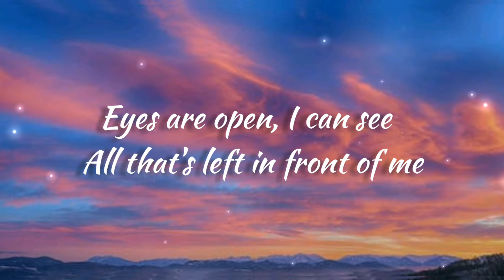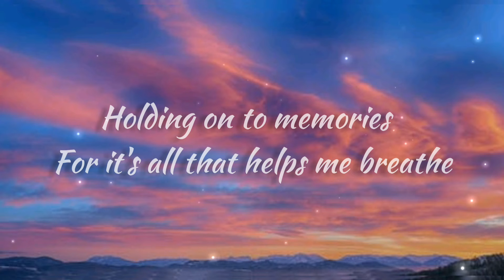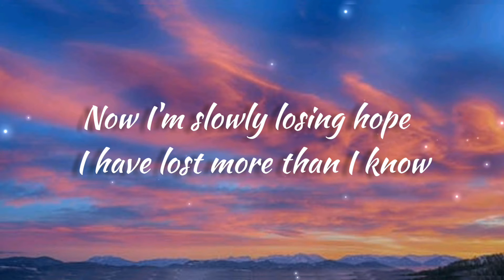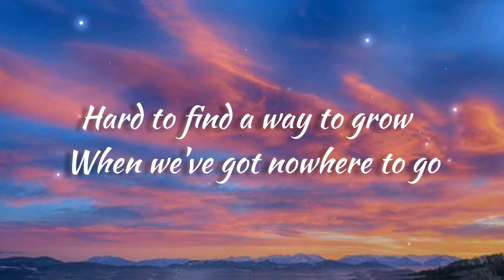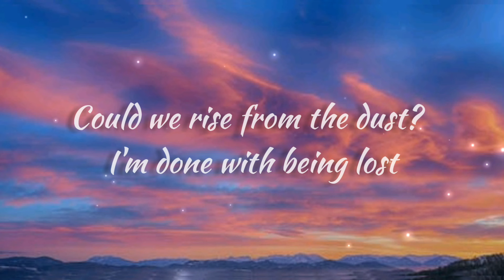WinWel - Done Being Lost (Lyrics) feat. Sarah Aleyda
Eyes are open, I can see
All that's left in front of me
Far from what we used to be
But I'll take the time we need

Holding on to memories
For it's all that helps me breathe
Close my eyes and feel the dream
Hiding from reality

Is there a place for us?
Will we be strong enough?
Could we rise from the dust?
I'm done with being lost

[Drop]

Seems like very long ago
We were making stories grow
Now I'm slowly losing hope
I have lost more than I know

Time has never moved this slow
So my thoughts will overflow
Hard to find a way to grow
When we've got nowhere to go